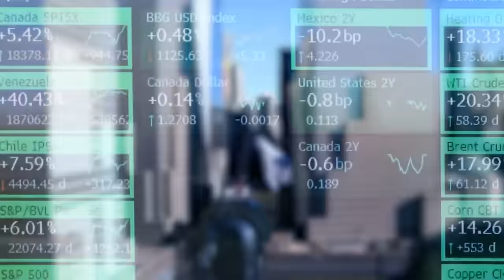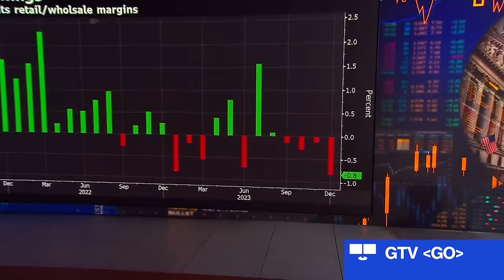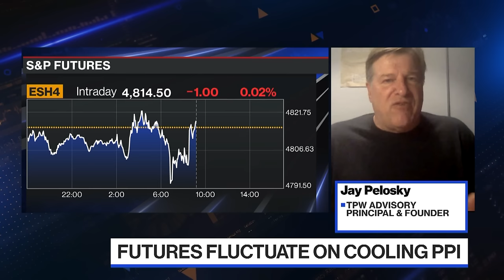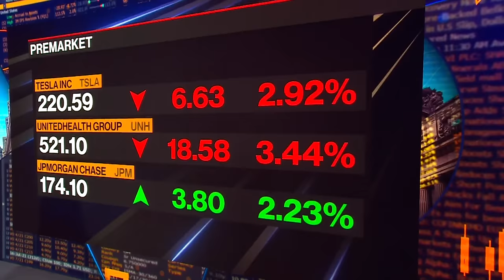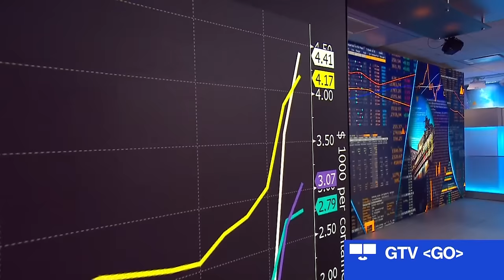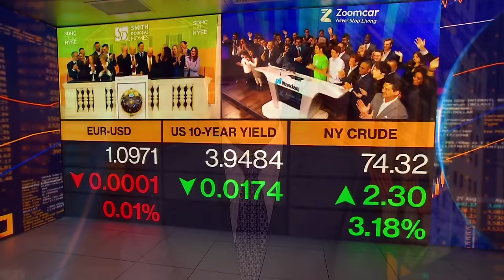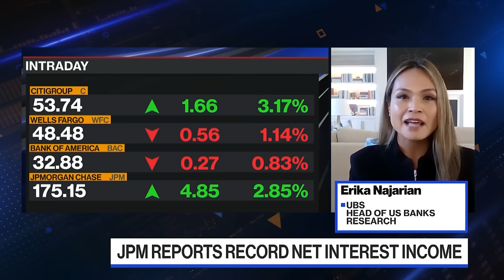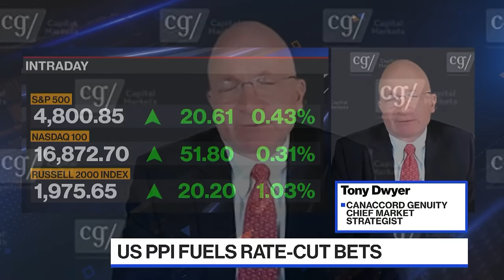Bloomberg The Open 01/12/2024